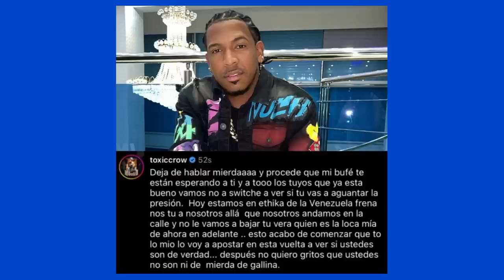PALABRAS DE TOXIC CROW PARA LA MAMI JORDAN